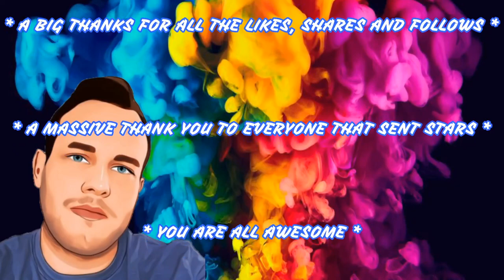A WALK IN THE WOODS, PACIFY WITH REV SIMULATION & WORCO ENTERTAINMENT